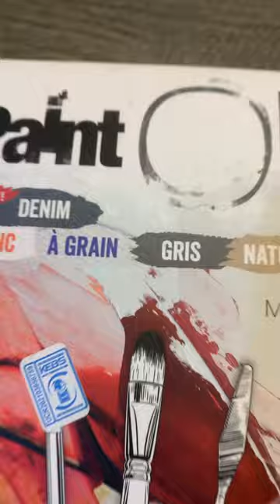Lets paint the world beautiful 🤗